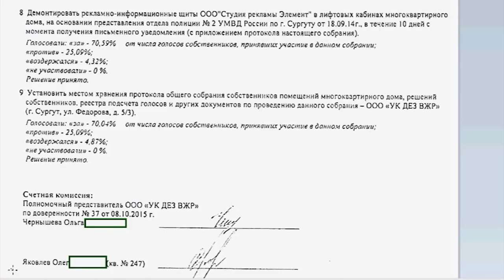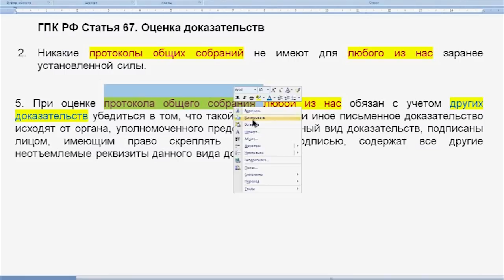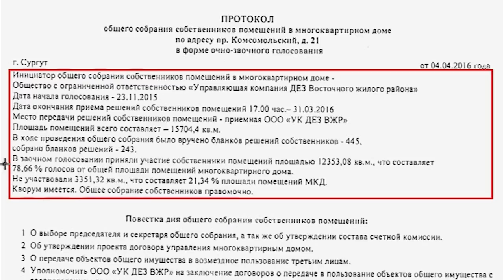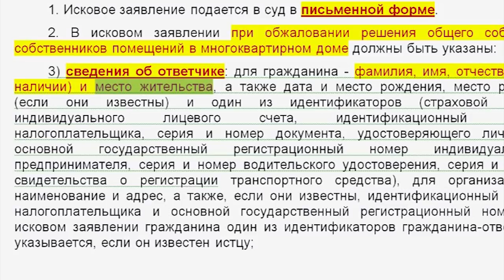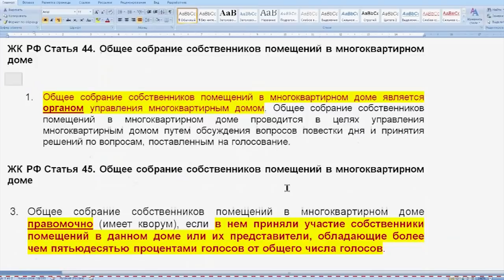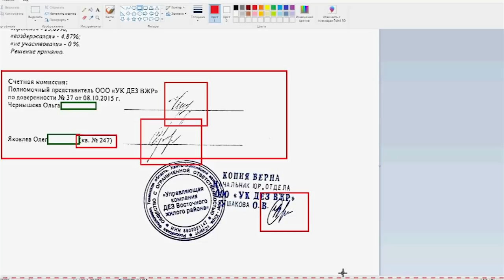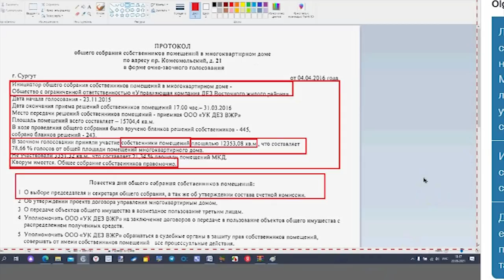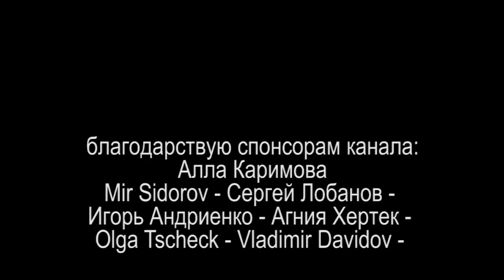БРИЛЛИАНТОВОЕ ЖКХ или ПРОТОКОЛ ОБЩЕГО ОБОБРАНИЯ часть 3 2021.06.12 Сургут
Виктор Владимирович Богданов продолжает разбор норм права и якобы "протоколов общего собрания собственников" предоставленные якобы управляющей компанией ООО "УК ДЕЗ ВЖР"

на ты или на вы?

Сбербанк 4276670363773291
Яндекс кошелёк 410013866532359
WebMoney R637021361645